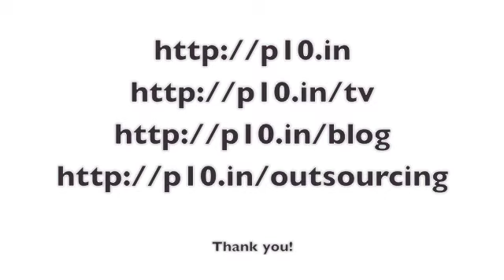[ Point10tv ] : Ruzan Khambatta, Director -- N'Wave Technologies , Woman Tech Entrepreneur - Part 1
This is the first part of 4-part series with Ruzan Khambatta, Director - N'Wave Technologies Pvt. Ltd. , ReachGujarat.com, Woman Tech Entrepreneur where she candidly shared her journey as an entrepreneur.